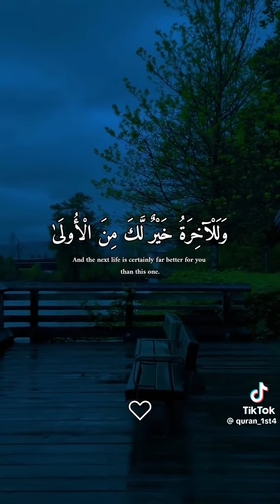THI NAME OFF ALLAH SUBHAN ALLAH SUBSCRIBE THIS CHANNEL